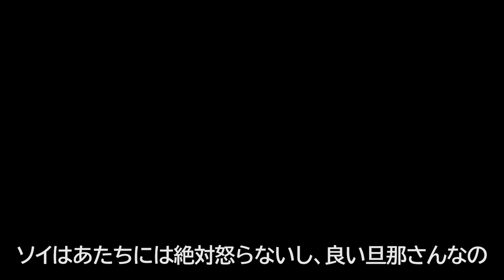【イタグレ好き必見！！】喧嘩勃発！！！＆ソイパパの誕生日☆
うちでは毎日のようにワンプロが繰り広げられていますが、こんなに長めのワンプロは初めて見ました（笑）
女同士の熱い戦い?!をぜひご覧ください！！

後半はソイパパお誕生日お祝い編。
みんなでお祝いしました☆

〇ぜひ出産編から順に成長していく姿をご覧ください♪
出産編はこちらから

☆マイドッグランを作りお子を存分に走らせることを夢見てます！

□お子ちゃんずお気に入りの鹿角はこちら↓
URLはAmazonや楽天のアソシエイトリンクを使用しています。

お子ちゃんへ貢いであげよう！という方はこちらからヽ(〃∀〃)ﾉ↓↓
お子ちゃん欲しいものリスト